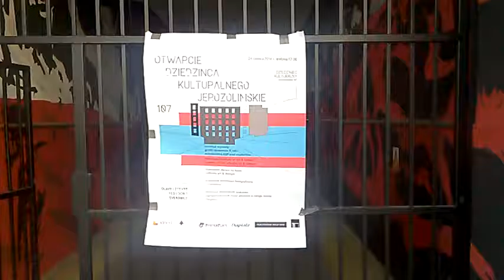DAMY RADĘ,GDY MAZUR ZA DORADZANIE NA STRONĘ PEPICZKÓW PRZEPĘDZIMY I PO LICHWIE!!!